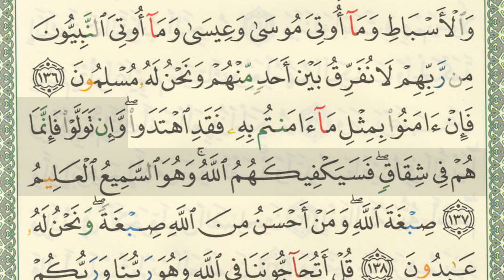SHSB - Juz 1 Halaman 21 Baris 7